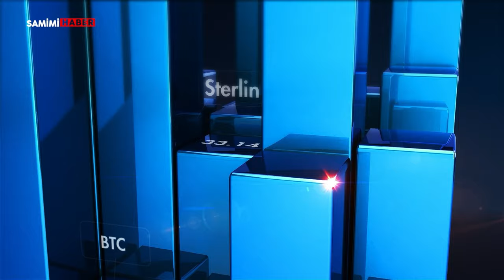Piyasaların Gözü ABD Enflasyon Verisine ve FED Faiz Oranına Çevrildi. İslam Memiş Değerlendirdi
-Bu hafta küresel piyasaları hangi veriler bekliyor?
-ABD enflasyon verisi ve FED faiz oranı ne olur?
-Küresel piyasalardaki belirsizlik yurt içi piyasları nasıl etkiler?

Aleyna Horasan'ın sunduğu Paranın Şifresi programında Finans Analisti İslam Memiş değerlendirdi.